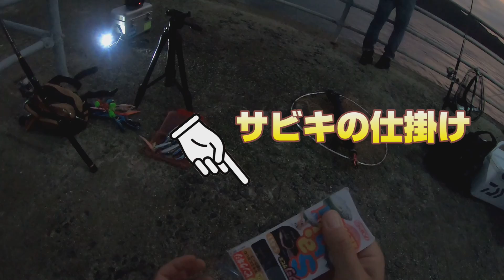ひろきちゃんの新アイテムが羨ましかった件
ひろきちゃんとかいくん、とくさんの3人釣行‼早朝シーバスに始まり堤防ショアジギング、更にエギングまでやって釣れた魚とは？

■サブチャンネル「いろはのいろは」
週に２～３本アップ中！釣りや調理とかもアップします